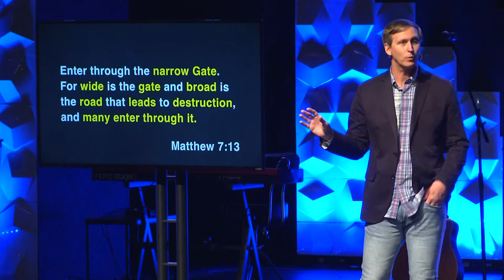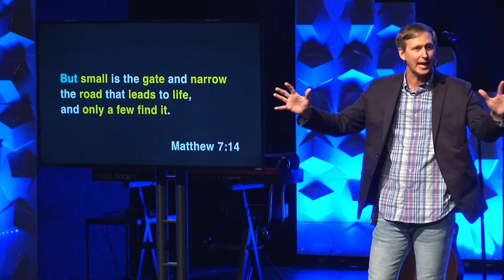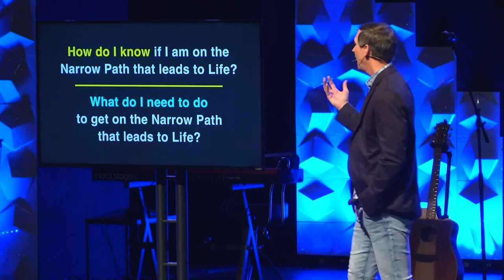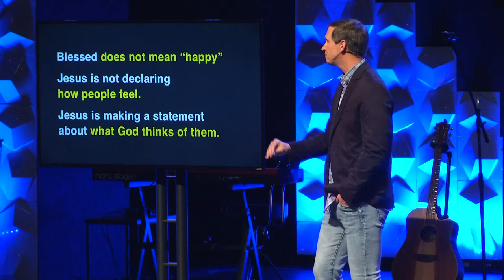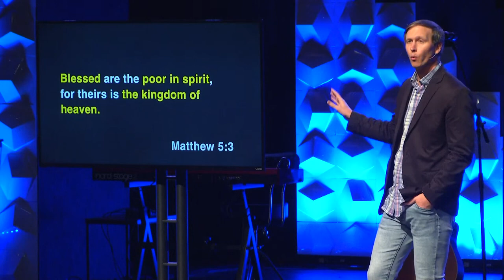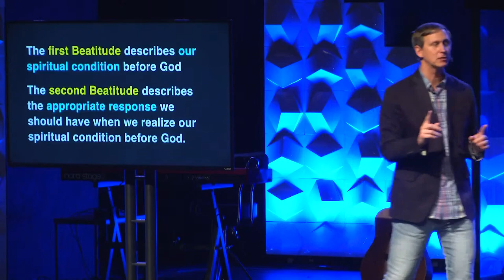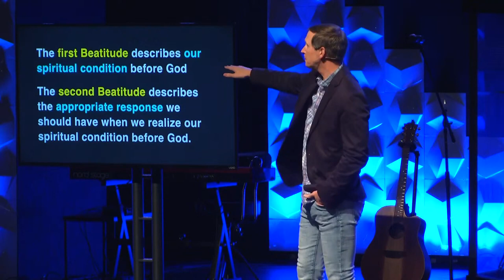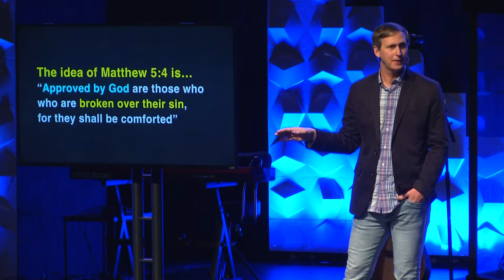Jeremy Davis Easter 2023